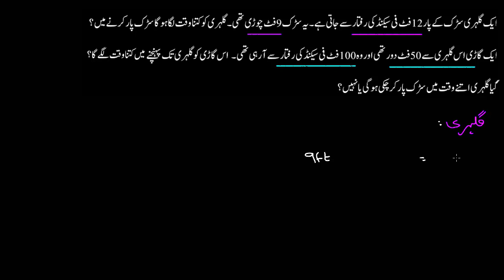Worked example Rate problem | Working with units | Sec Maths | KA Urdu